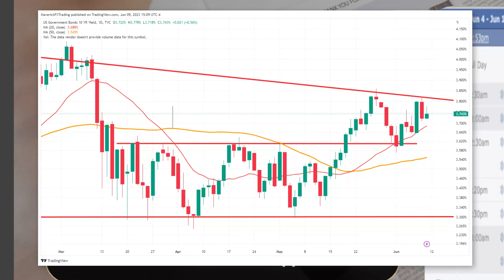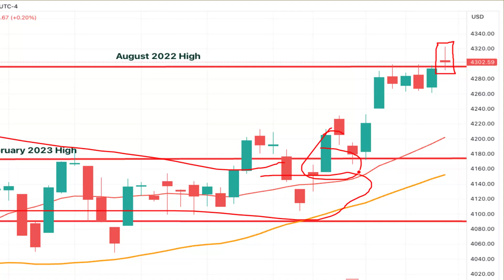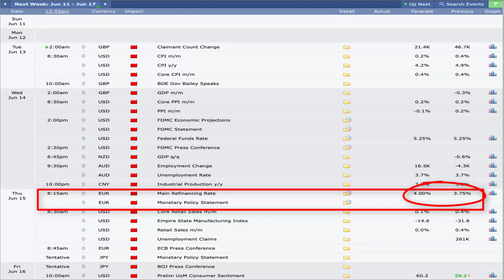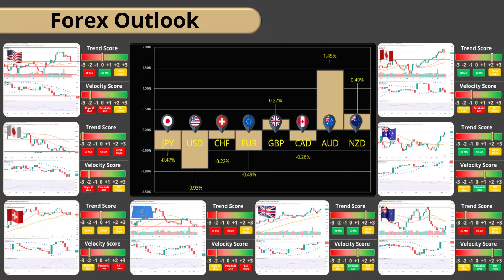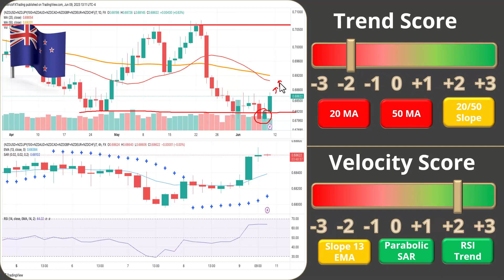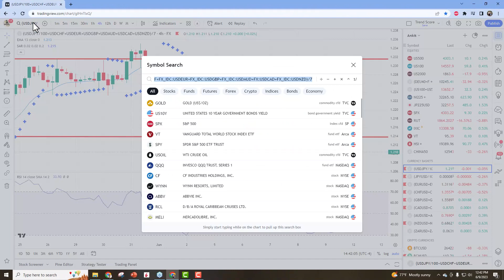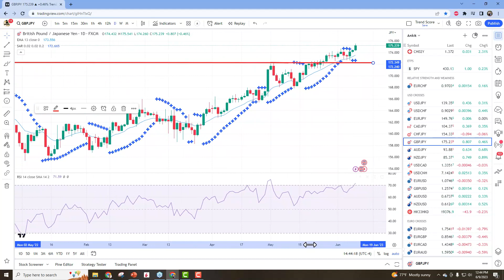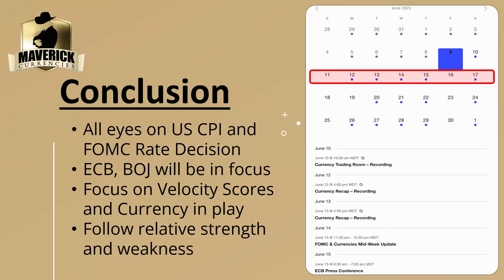Maverick Currencies weekly Forex & Crypto Analysis. Crypto & Forex Trades for This Week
Our weekly Forex Currency Room Update session is where we break down the previous Forex Currency Room week and previous trades with a broad market outlook.  The Forex Market This Week looks to be a great trading environment for forex and cryptocurrency trades and we see some great forex trades this week.   In our session, we detail what is happening in the Forex Market This Week, what the central banks are doing and economic numbers that move currency values.    We then rank our currencies (Forex & Crypto) from strongest to weakest to identify the best trading pair currencies for the Forex Market This Week.   Once we identify the strongest and weakest currencies for the Forex Market Next Week, we pair them together and look at entry and exit points.

At Maverick Currencies, we have been holding our Sunday Forex Currency Room Session since 2009.   We meet live with our traders, discuss the forex market this week and potential forex trades this week.